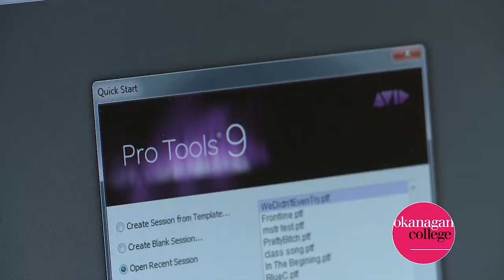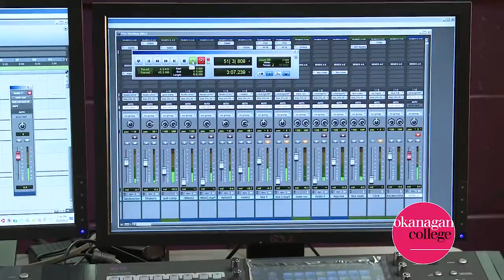Audio Engineering and Music Production at Okanagan College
This 700-hour program provides the training required for successful employment in the various technical positions in audio engineering and music production for recording arts, music, theatre, concerts, broadcasting, video and film. The ten courses develop the skills needed to operate analog and digital audio recording, programming and processing equipment. The program provides a foundation in the principles of sound, hearing, music, basic electronics, signal flow, processing devices, live sound reinforcement, analog tape recording, MIDI programming, digital audio recording, professional communications and audio production. Students work with recording and audio equipment and will benefit from having prior music and/or audio experience.